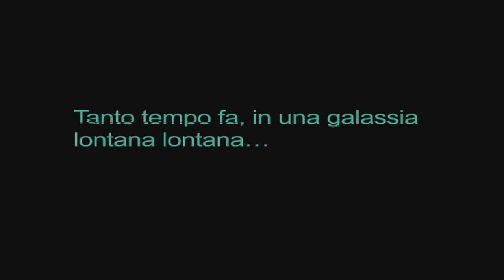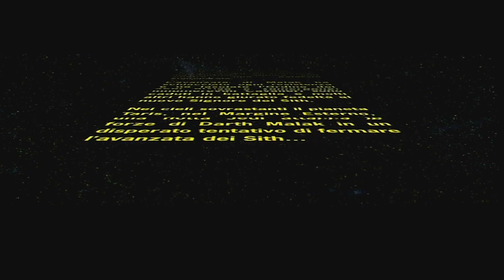Kotor e Darth Revan - La nascita di una LEGGENDA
Oggi vi racconterò la nascita di una leggenda, parleremo di Star Wars, e di Darth Revan.

E buona permanenza tra i Pessimi Elementi!

 - Vuoi comprare giochi e abbonamenti scontati e nel mentre supportarci?

Grazie della visita!